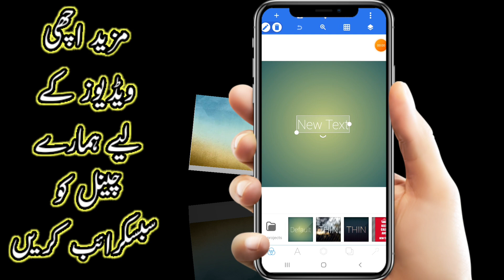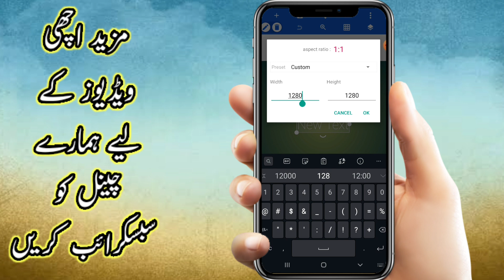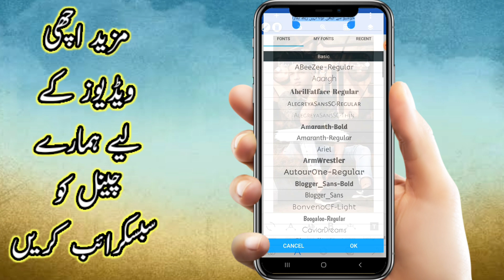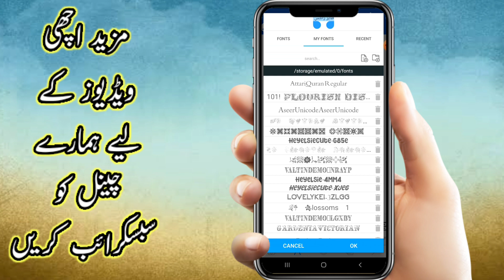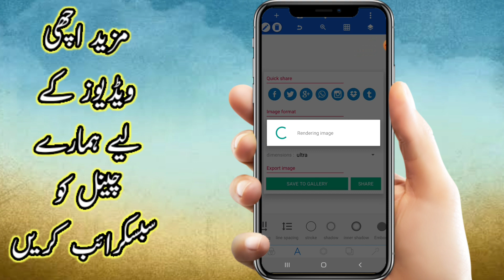How to write poetry on pictures | photo pe shayari kaise likhy | Urdu/English poetry | Multi Store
How to write urdu/english poetry on pictures | how to make stylish poetry pictures for facebook | how to make poetry post for Facebook with own picture | Multi Store

iss video ko dakhny k bad aap asani say apni tiktok urdu poetry wali video bana sakty hain

______________/Contact LINKS\_____________________________

Trending Facebook post making
Poetry on pictures
How to write poetry on pictures
How to make facebook poetry post
How to write urdu on pictures
How to make Facebook post
How to write on pictures
How to make stylish post for Facebook
How to write urdu on pictures for Facebook
Apni pictures par poetry kaisy likhyn

___ ___App Link ___________

_________Border Link ___________

Graphics,
Meant for
INFORMATION